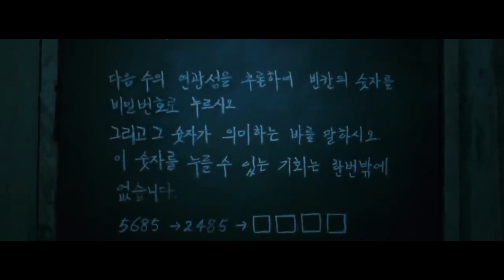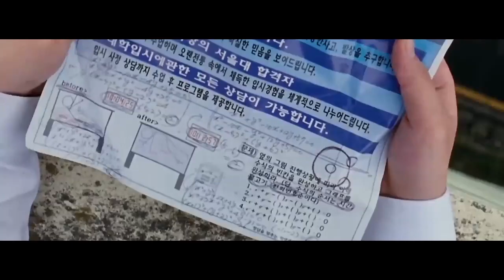Entrance examination changed into Bloody Game they ever met